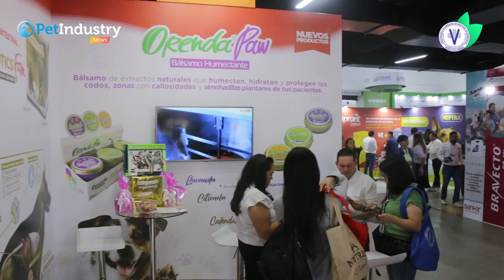Norys Pastrana da Apertura Congreso VEPA Nacional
La presidenta de @vepacolombia nos regaló estás palabras en el primer día de congreso nacional